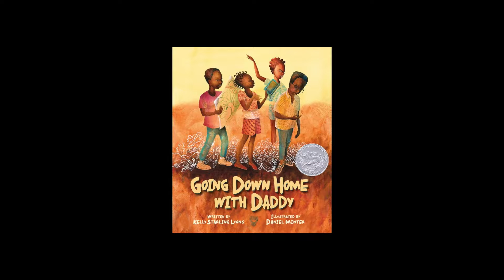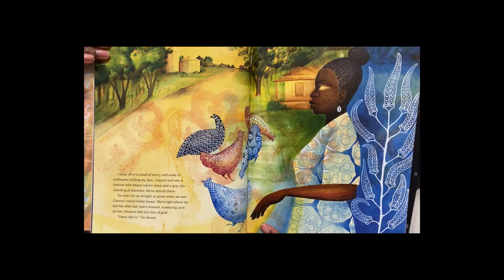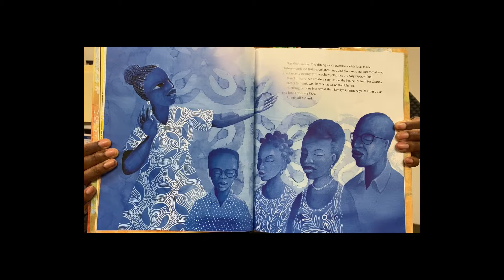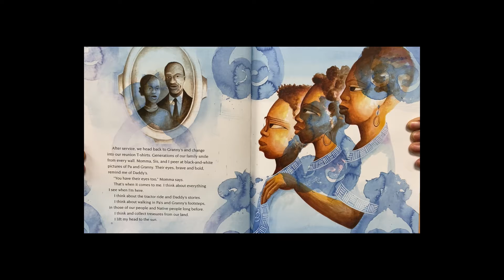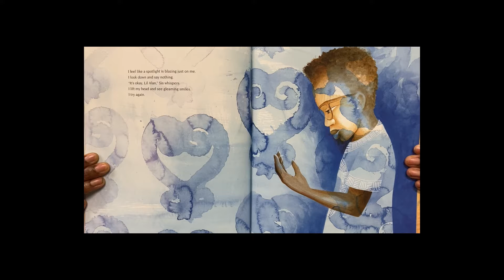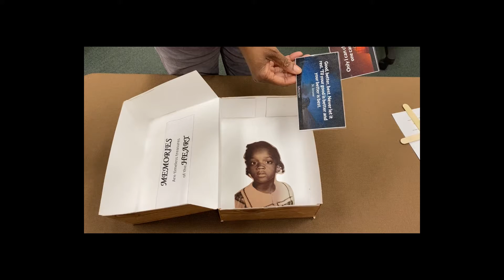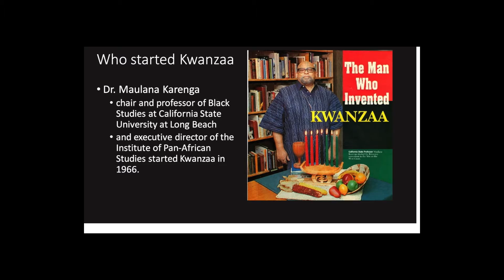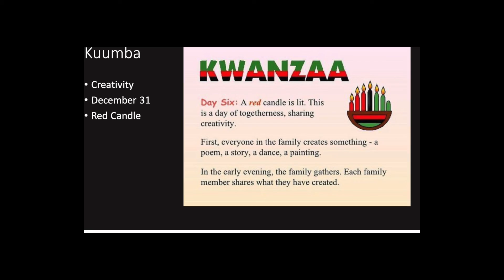Kwanzaa: A Cultural Celebration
“Habari gani?” Share the greeting, and learn about the principles of Kwanzaa through stories, songs, and a seasonal craft.

Going Down Home with Daddy by Kelly Lyons
Publisher: Peachtree Publishing Company
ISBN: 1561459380